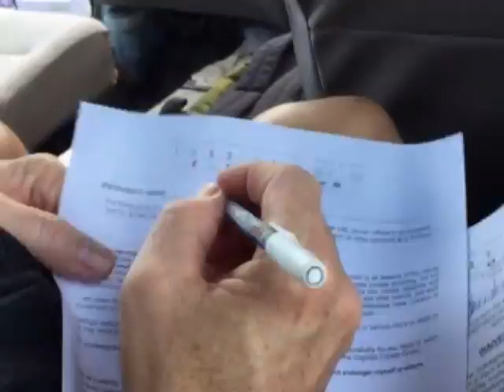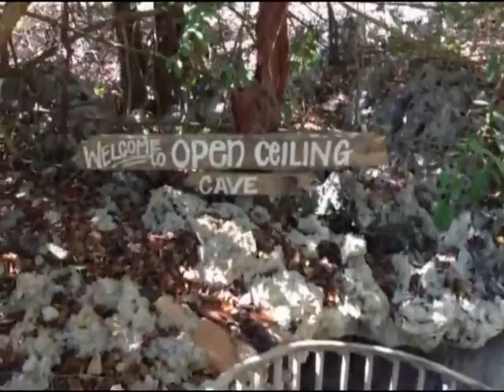Explore the Crystal Caverns of Grand Cayman!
Follow us through newly opened caves full of stalactites, underground lakes -- and bats!  Welcome to James Gleason Real Life.